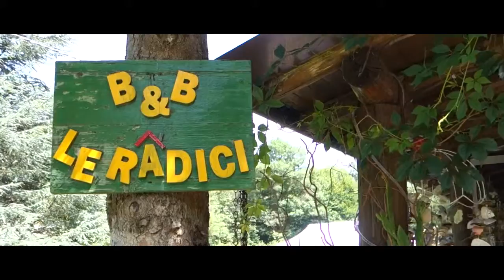Marta & Dario trailer HD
VVSTUDIO di Veronica Vescio
Wedding reporter, Savona